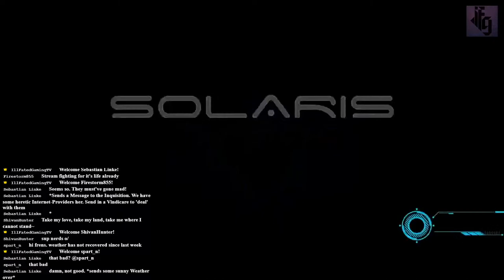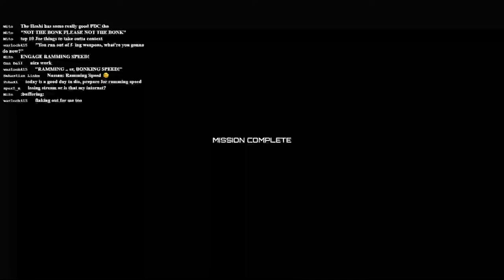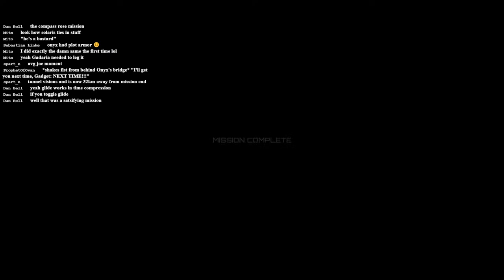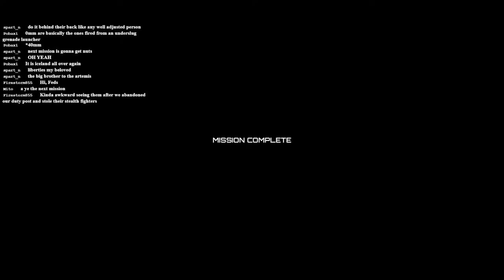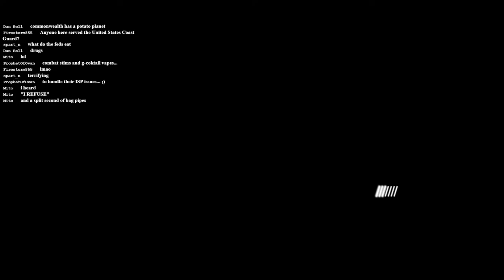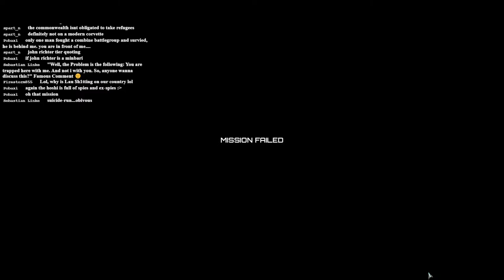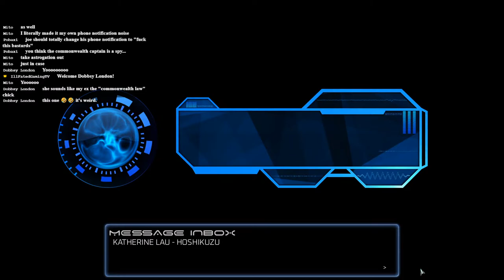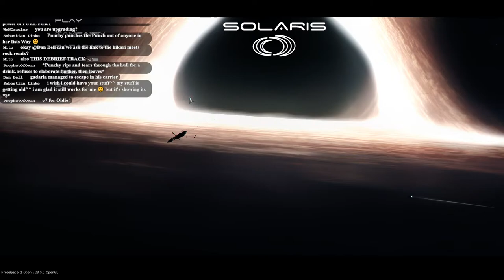[Joe Plays] FreeSpace Open - Solaris [003]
Ill Fated Gaming presents a full playthrough of the classic 1999 space simulation dogfighting game, FreeSpace 2. Thanks to the dedicated modding community, the FreeSpace Open Source Project has led to the creation of high quality assets and mods for the game, including a port of the original game, its expansion, and a professional quality recreation of said expansion!

This series will see Red Mage Joe and Ill Fated Gaming alumni playing through fan-made campaigns courtesy of the Hard Light Productions community. Tune in every Sunday at 12pm Eastern US Time for high-flying space shooting action.

For dozens of mods for FreeSpace 2, like high quality assests, a port of the original FreeSpace, and brand new campaigns by a passionate and creative community, pick up FreeSpace Open below!

Thanks to Darius of Hard Light Productions for the timestamping.

0:00:00 - Waiting Room
0:12:39 - Pre-Stream Banter

Solaris: Part 2
0:18:41 - I N T E R S T E L L A R
0:20:42 - Like upgrading from the Herc 1 to the Hornet striker
0:22:37 - Mission #15: Reunion
0:25:54 - 8-bit Solaris
0:37:19 - "I won't go down so easily!"
0:39:10 - Hanging on by his fingernails
0:44:37 - Briefing #16
0:54:45 - Mission #16: Broken Promises
0:56:43 - Flying through holes = peak FreeSpace
1:02:49 - This seems like a safe spot
1:06:45 - Leave me alone!
1:11:55 - DOUBLE KILL
1:13:46 - Nowhere to hide
1:14:32 - Pushed to madness
1:16:18 - Time for some payback
1:19:07 - The red mist descends
1:31:59 - Briefing #17
1:38:07 - Mission #17: Family Ties
1:51:16 - Briefing #18
1:57:46 - Mission #18: King's Oath
1:59:25 - ASM launchers go BRRRRRR
2:06:30 - Speed plus Firepower minus Armor
2:16:17 - Death by Bagpipes
2:28:35 - RAGE MAGE
2:30:14 - Dog piled
2:42:30 - Derelict wingmen
2:48:37 - Briefing #19
2:54:13 - Mission #19: Red Line
3:01:43 - Letting the intrusive thoughts win
3:05:25 - Wrong freighter!
3:09:05 - MISSION FAILED
3:10:20 - MISSION COMPLETE
3:13:45 - Briefing #20
3:20:40 - Mission #20: Smoke and Shroud
3:26:50 - CIWS to the face
3:29:12 - Avengers! Assemble.
3:36:43 - Briefing #21
3:40:43 - Final Hurrah of a CPU o7
3:42:36 - Mission #21: Esta Tierre es Neustra
3:50:37 - Omae wa mo shindeiru
3:59:05 - "Carrier has arrived."
4:06:08 - Post-Stream Banter